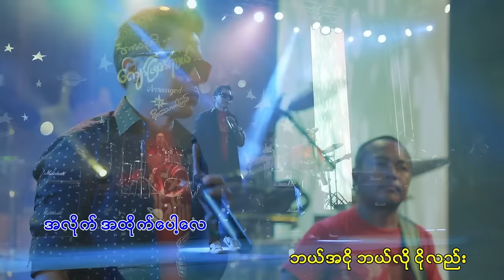စိုင်းထူးဝမ်း (Sai Htoo One) - အားလုံးကိုကျော်ဖြတ်ရမယ်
Vocalist - Sai Htoo One
Composer - Ko Nay Win
Director - Thaw D (KTH)